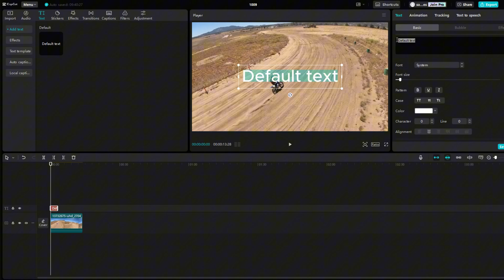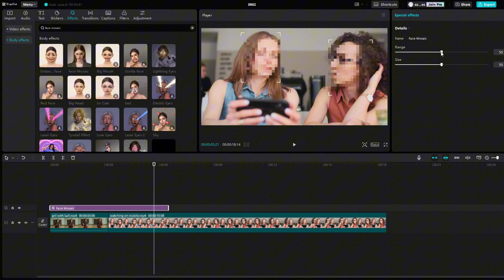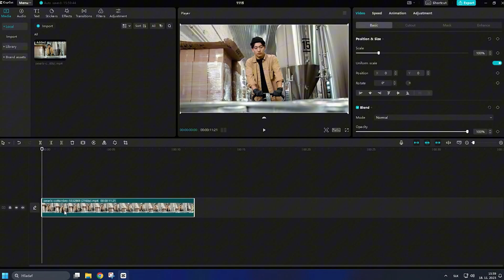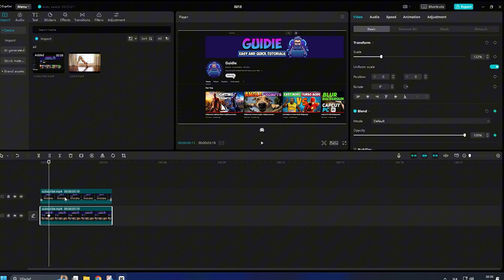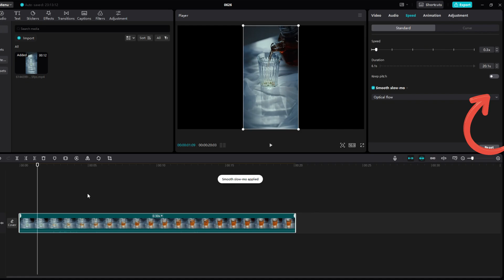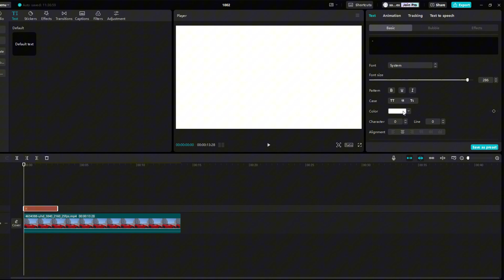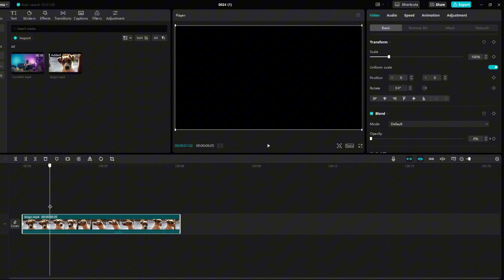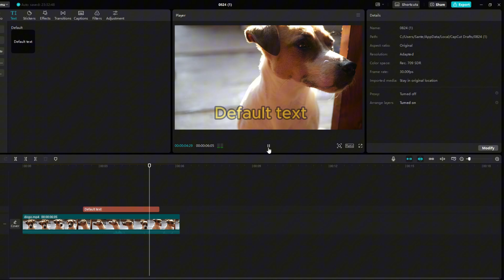11 CapCut Effects You Didn't Know Existed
Discover Secret CapCut Effects to Elevate Your Edits Like Never Before!🎬

Ready to take your video editing skills to the next level and impress your audience? In this video, I’m revealing 11 incredible CapCut PC effects that most people have never even heard of! Whether you're just starting out or an experienced editor, these transformative effects will allow you to create stunning cinematic videos, seamless transitions, and captivating visuals effortlessly.

Intro: 00:00
1 Effect: 00:04
2 Effect: 00:27
3 Effect: 01:12
4 Effect: 02:19
5 Effect: 02:58
6 Effect: 03:23
7 Effect: 04:12
8 Effect: 05:57
9 Effect: 06:35
10 Effect: 07:16
11 Effect: 09:26
Outro: 10:41